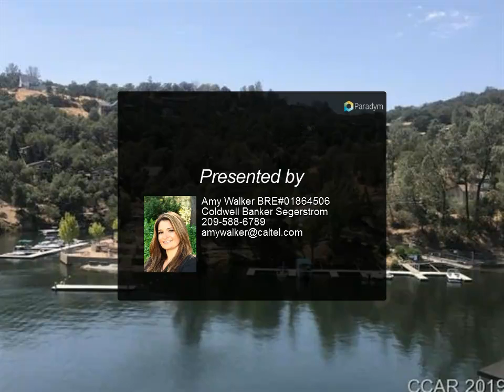2745 Quail Hill Rd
WOW what a price! Very motivated sellers! Gorgeous views from this quiet lot in Copper Cove. Quiet neighborhood and very close to Lake Tulloch. An easy commute to Hwy 4. Just minutes from the New Town Square in Copperopolis. Enjoy access to Lake Tulloch via Kiva Boat launch and swim beach.

Presented By:
Amy Walker BRE#01864506, Coldwell Banker Segerstrom